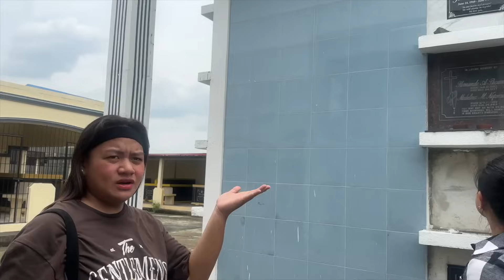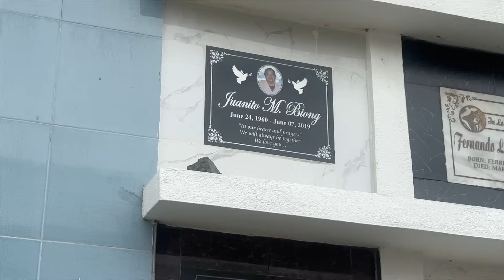BABALIK NA SI ATE JEN NG MALDIVES ! (IYAKAN!)